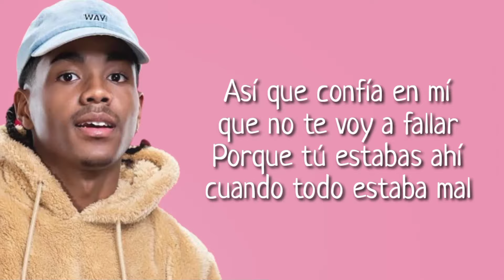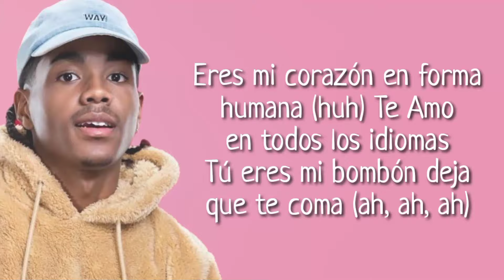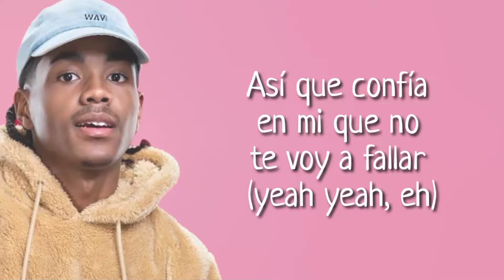Wampi - Climax (Letra)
Esta canción te la quiero dedicar (yeah)
Porque nunca pensé que de ti me iba a enamorar
Y es que si pensarte fuera un deporte
Mami yo tuviese el fucking récord mundial
Así que confía en mi que no te voy a fallar
Porque tú estabas ahí cuando todo estaba mal
Y es que sí pensarte fuera un deporte
Sé que no tienes un lunarcito
Pero igual se pone bueno
Pero igual se pone rico
Es que sin aceite tú me tienes frito, yeah
Tú eres lo que me hace falta
Eres lo que necesito (eh, eh, eh)
Es que sin aceite tú me tienes frito (oh yeah)
¿No sé si me explico?
(Yeah, yeah, yeah)
Yo solo te quiero a ti (ja)
Yo no quiero otra persona (Oh, no, no)
Contigo voy hasta el fin
Contigo me voy loma
Eres mi corazón en forma humana (huh)
Te Amo en todos los idiomas
Tú eres mi bombón deja que te coma (ah, ah, ah)
Como aquella vez (eh)
Que tú me decías muérdeme (eh)
Y yo te decía tranquila que voy por el Punto G (mhm)
Mami, yo te deseo
Desde que te encontré
Y yo no soy el Benny
Pero de ti me enamoré (eh, eh, eh)
Esta canción te la quiero dedicar (oh, oh)
Porque nunca pensé que de ti me iba a enamorar (yeah, dice)
Y es que sí pensarte (oh) fuera un deporte (oh)
Mami yo tuviese el fucking récord mundial (yeah yeah)
Así que confía en mi que no te voy a fallar (yeah yeah, eh)